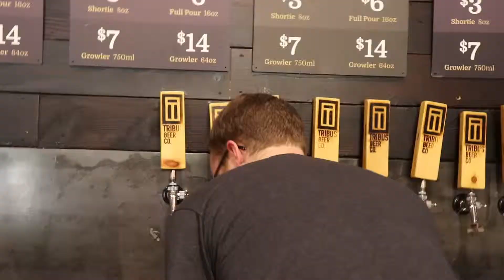Dirty Old Ladies at The Bar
THAT GOOD GOOD is BACK! Gertrud, Urma & Dot are back at Tribus to sample some finnnnee ales and some finer @maxloodwigs. This 7% IPA features loads of Citra, Amarillo and a hint of Hallertau Blanc to give it notes of papaya, melon and orange. Laying over a bed of wheat & oats, plus lactose gives it a rich and creamy mouthfeel. This IPA is a crusher for the summer, so throw it back and get ThatGoodGood!